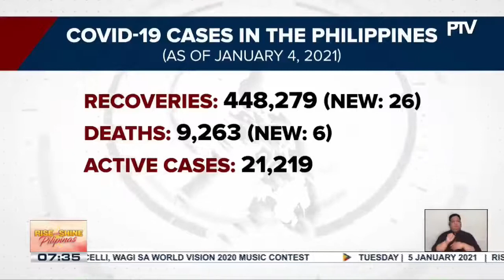Confirmed COVID-19 cases sa bansa, umabot na sa 478K